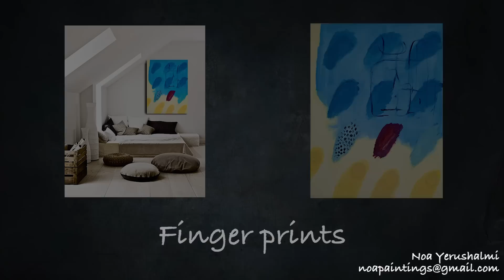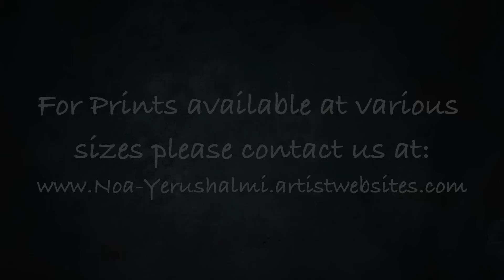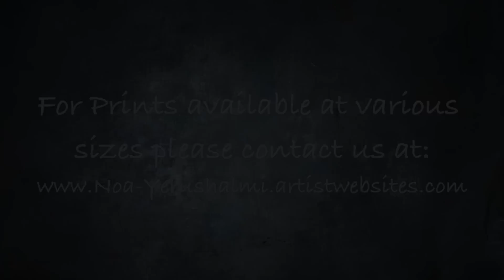Noa Paintings - A Celebration of Colors - Abstract Paintings by Noa Yerushalmi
A Celebration of Colors - Abstract Paintings by Noa Yerushalmi

For more paintings ,welcome to visit at: